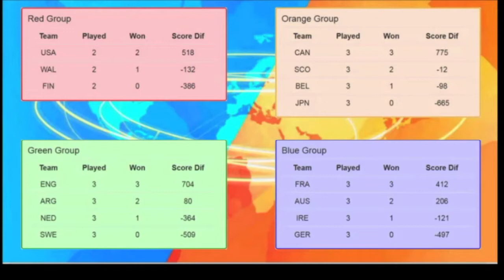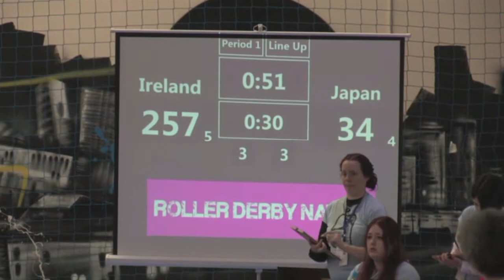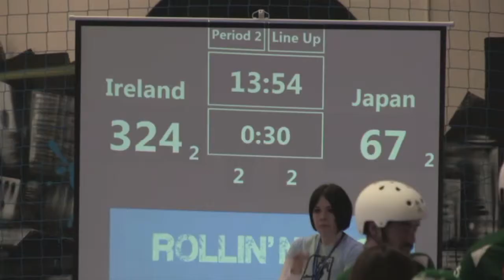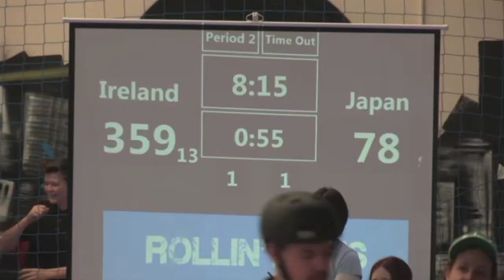Saturday RDC Track Ireland V Japan